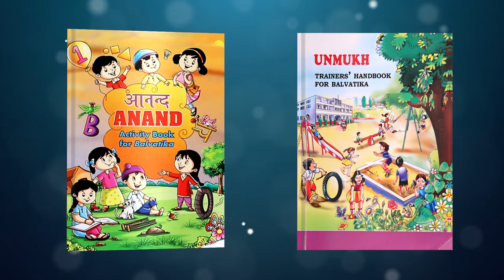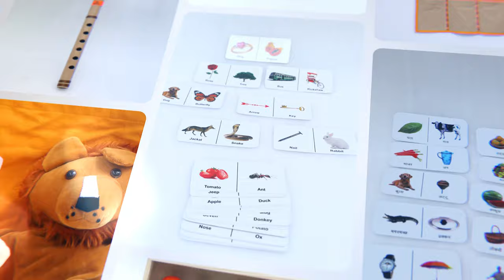Jaadui pitara me kya hai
Collection and accumulation